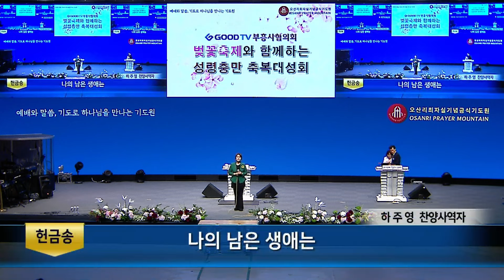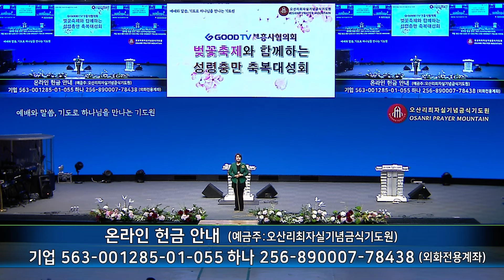[찬양] 나의 남은 생애는 - 하주영 찬양사역자 - 오산리최자실기념금식기도원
► 오산리최자실기념금식기도원 2024년 4월 16일 3부 예배 헌금송
► 나의 남은 생애는 - 하주영 찬양사역자
► 헌금 및 후원: 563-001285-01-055 (기업은행, 오산리최자실기념금식기도원)